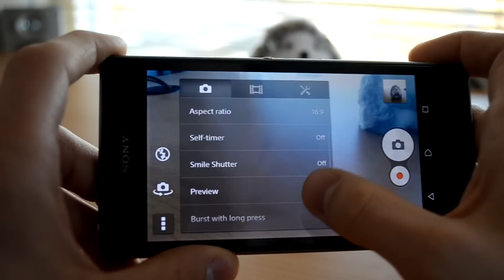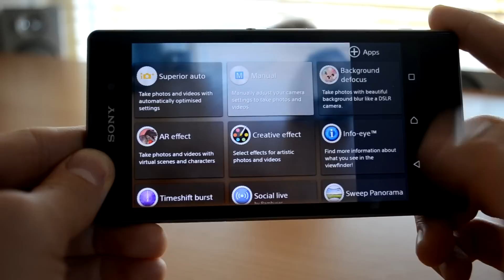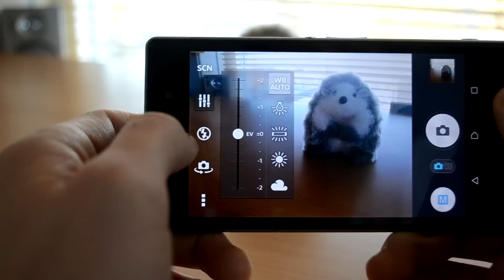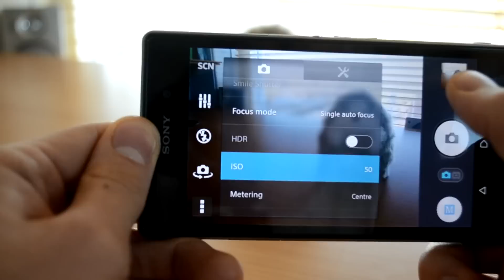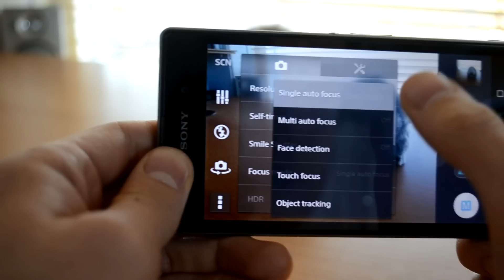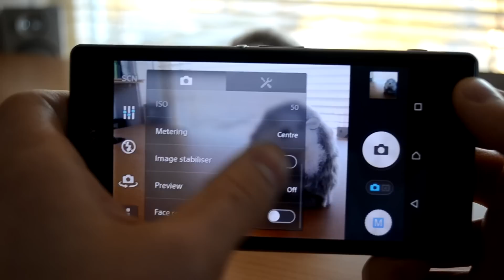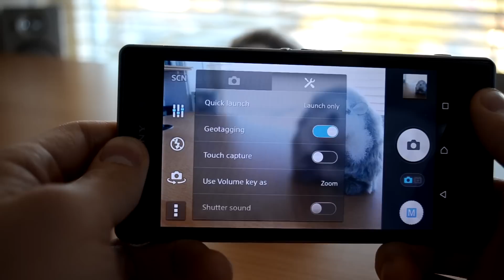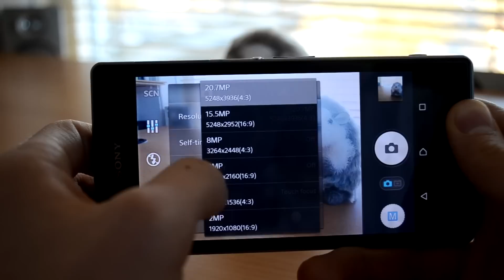Sony Xperia Photography Tutorial - Part 1: Camera Controls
Anyway, here's part 1 of the photography tutorial for Sony smartphones. If this doesn't satisfy your smartphone photography needs, you'll be happy to hear that I'll record more (and more professional) tutorial videos soon: part 2 and part 3 covering post-processing of images and composition techniques (something that is very general of photography anyway - go check some other tutorials on that).

Got questions or feedback? It's always much appreciated!